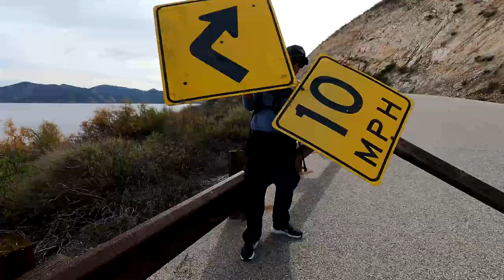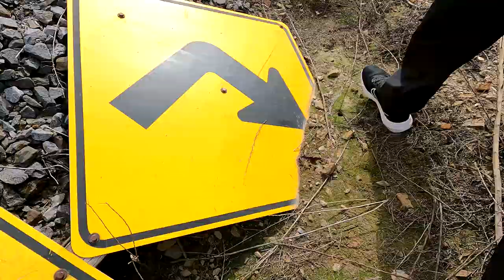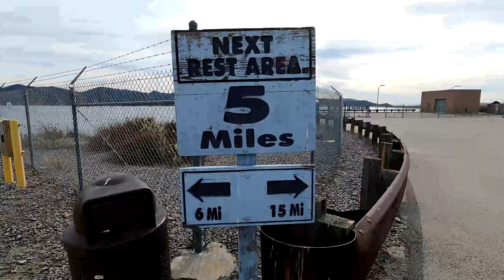Come hike the Diamond Valley Lake Trail with us!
Welcome back! This weeks video is a simple hike so join Leslie and I on this goofy adventure! We ended up doing 14 miles (out and back) and were absolutely exhausted by the end of it, but I’m sure we’ll be back one day.

see ya soooon!